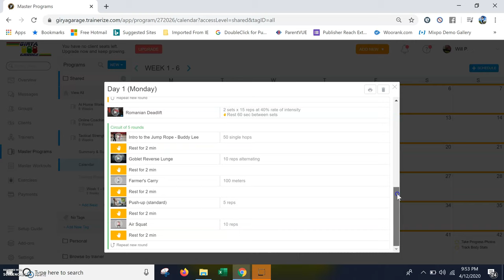Online Coaching through Trainerize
Will Parker & Nichol Cruz
Girya Garage - Richmond, VA